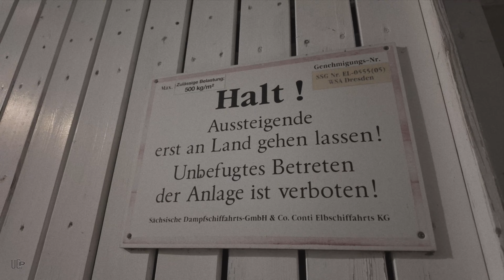Winterlichter mit der Sächsischen Dampfschifffahrt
Eine vorweihnachtliche Schifffahrt zwischen Dresden und Pillnitz.

Equipment : DJI Osmo Pocket 3